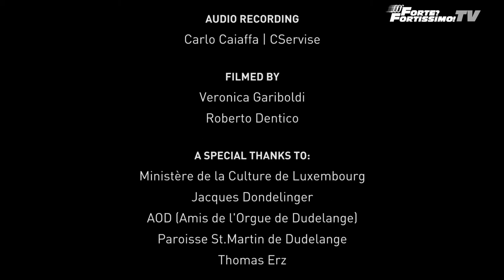Maurice Ravel - Ma Mère l'Oye III / Alessandro Urbano, orgue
Suite Ma Mère l'Oye (transcription pour orgue à quatre mains ou avec système Midi-Replay de Alessandro Urbano)
III. Laideronnette, Impératrice des Pagodes

Elle se déshabilla et se mit dans le bain. Aussitôt pagodes et pagodines se mirent à chanter et à jouer des instruments : tels avaient des théorbes faits d'une coquille de noix ; tels avaient des violes faites d'une coquille d'amande; car il fallait bien proportionner les instruments à leur taille.
(sous-titre dans la partition)

Orgue Stahlhuth/Jann (1912/2002)
Eglise St.Martin - Dudelange, Grand Duché de Luxembourg

Reprise vidéo Forte? Fortissimo! TV